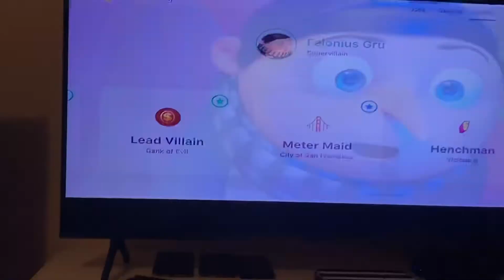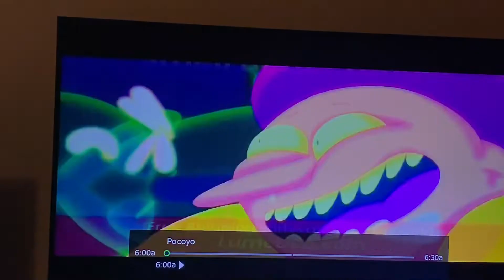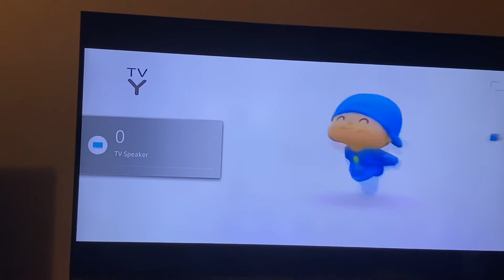Adult Swim Sign Off / Cartoonito Sign On (June 30, 2022)